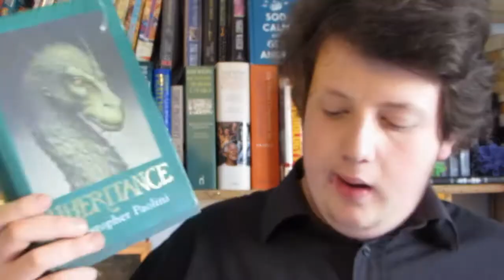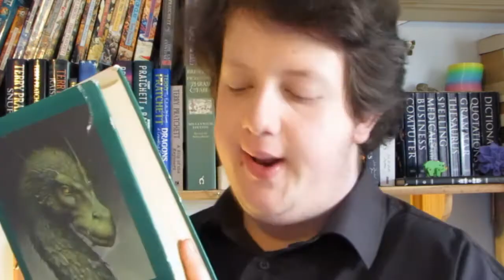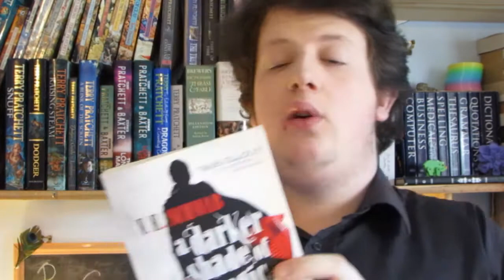Side Characters Who Deserve Their Own Series | Top Five Wednesday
This one's fairly self-explanatory. It's my top five side characters I want to see more from. I noticed a recurring theme of manipulative and cunning bastards while editing this. That probably says a lot about me.
I may also reveal just how much I ship Dumbledore and Grindelwald. I need help.